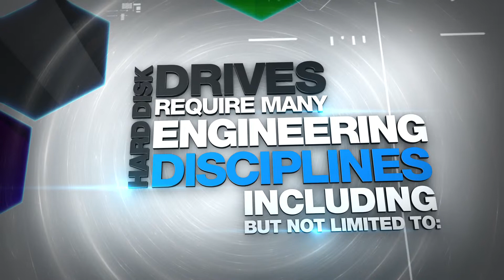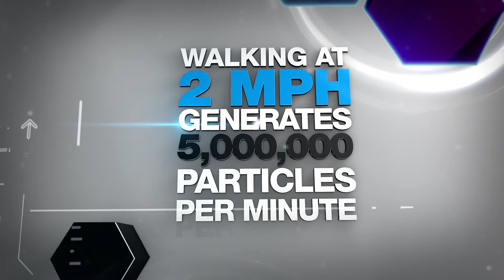Fascinating facts from WD on the evolution of hard drives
Did you know the first HDD had just 4.4MB of storage capacity? Just one of the many fun facts from this WD video.